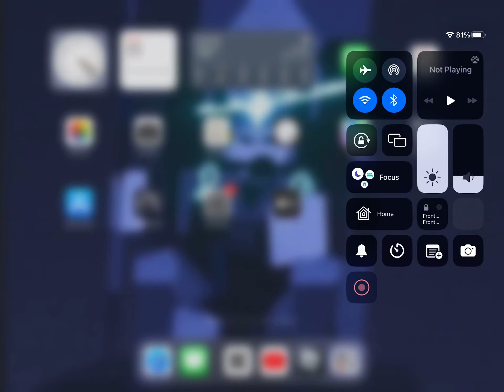POV: You beat this: [Credit to N_Neoxxo]